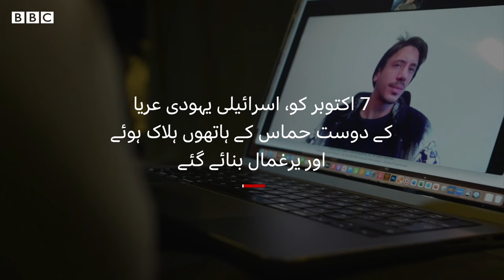'Our friendship was not damaged': Israeli-Palestinian rapper duo - BBC URDU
فلسطینی ریپر سمیع اور اسرائیلی ریپ آرٹسٹ عریا نے حماس اور اسرائیل کے درمیان جاری جنگ میں اپنے کئی پیارے کھو دیے ہیں۔ مگر اتنا سب ہونے کے بعد بھی ان فنکاروں کی دوستی متاثر نہیں ہوئی۔ ان دونوں کی کہانی جانیے اس ویڈیو میں۔